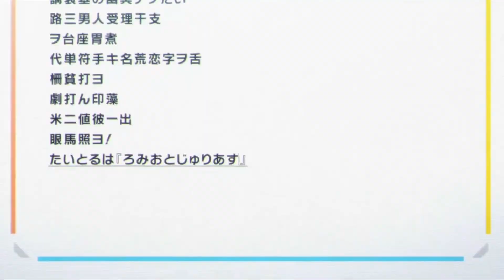A3! Quotes that put me into orbit part 1: Spring troupe